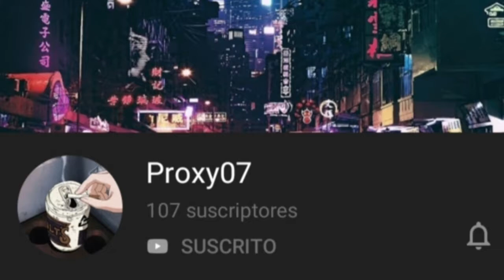EL ANIME MÁS APESTOSO... | GYO: Tokyo fish attack C/Proxy07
en este video es una colaboración con proxy07 la primera de muchas espero y la verdad me
ha gustado trabajar con el y también espero que a ustedes les guste básicamente así vendría funcionando cambiando de voces de un día a otro ggg que cosas no

si te preguntas donde puedes ver esta encantadora película la puedes encontrar en youtube
si que loco no casi todo el tipo de material al que recurro se encuentra en youtube